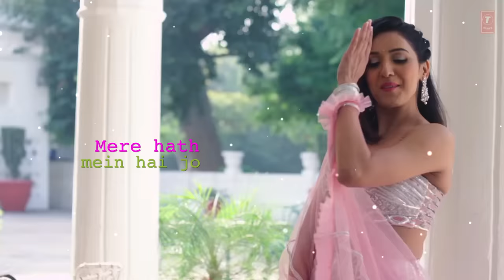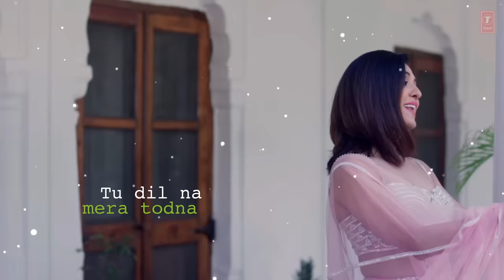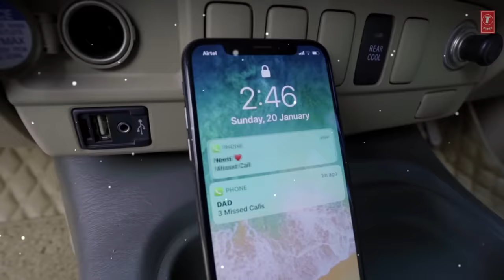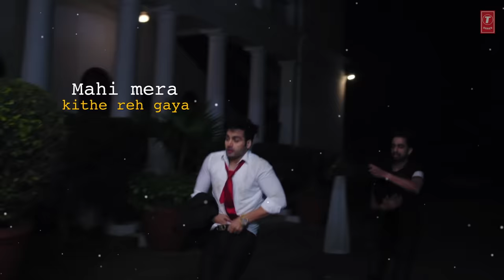Lyrical: Kithe Reh Gaya Video | Neeti Mohan | Abhijit Vaghani | Kumaar | New Song 2019 | T-Series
T-Series Presents latest Hindi Video Song of 2019 "Kithe Reh Gaya" with LYRICS , In the voice of "Neeti Mohan", composed by "" and the lyrics of this new song are penned by " Kumaar ".

Set as Caller Tune:
Set "Kithe Reh Gaya" as your caller tune - sms KTRG1 To 54646
Set "Kithe Reh Gaya - Aaj Lagdi Ya" as your caller tune - sms
KTRG2 To 54646
Set "Kithe Reh Gaya - Dil Mera Senti" as your caller tune - sms KTRG3 To 54646
Set "Kithe Reh Gaya - Samne Aaja" as your caller tune - sms KTRG4 To 54646
 ♫Song : Kithe Reh Gaya
 ♫Singer : Neeti Mohan
 ♫Lyrics : Kumaar
 ♫Guitars & Bass : Shomu Seal
 ♫Mix And Mastered By : Aftab Khan (Headroom Studio)
 ♫Mix Assistant : Vatsal Chevli
 ♫Song Recorded At T-Series Recording Studio By Surajit Ghosh Majumdar
 ♫Director: Robby Singh
 ♫Asst Directors: Akshay Sood, Sunny Thind & Inder Virk
 ♫Male Lead : Pankaj Siwach
 ♫Production: Manpreet, Patiala
 ♫Line Production: Akshay Sood And Manpreet Vohra
 ♫Make Up: Zeba Hassan
 ♫Hair: Shabnam Bano Salim
 ♫Styling By: Saachi Vijaywargia
 ♫Executive Producer: Akshay Sood
 ♫Choreographer: Sumit Kumar

Operator Codes:
1.Kithe Reh Gaya

2.Kithe Reh Gaya - Aaj Lagdi Ya

3.Kithe Reh Gaya - Dil Mera Senti

4.Kithe Reh Gaya - Samne Aaja